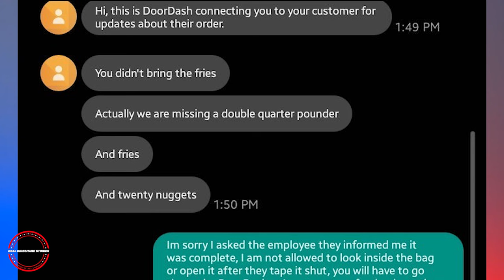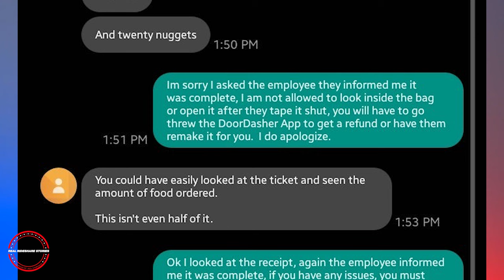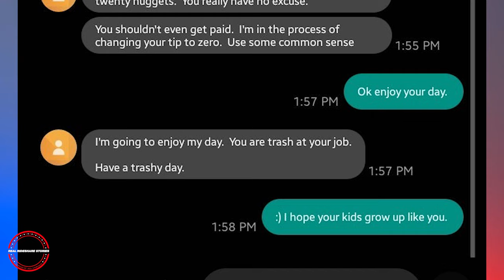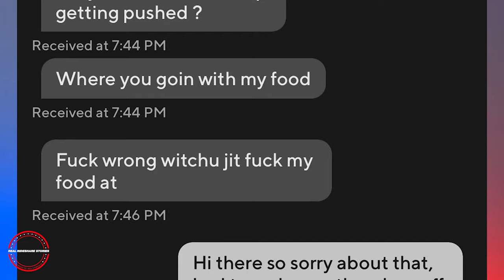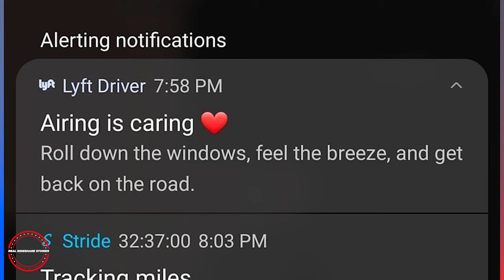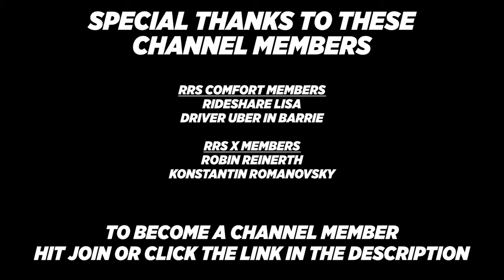Crazy And Demanding Texts From Riders To Uber Drivers Lyft Drivers And DoorDash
Crazy And Demanding Texts From Riders To Uber Drivers Lyft Drivers And DoorDash. Lets look at a few more crazy and demanding texts customers, riders, and the platform itself send their drivers.

1 Open Uber driver app
2 Click On your picture in top right
3 Click help in the top right
4 Click account and payment
5 Click referrals
6 Click invited driver - report my missing or incorrect driver referral
7 Click message us and use the information below
Invite code: 9PJYRU6UE
Friend name: Christopher Gerace
Detail: my friend Chris referred me to drive for uber

Other great car/rideshare YouTubers:
@ Scotty Kilmer
@ Misson Uber
@ Rideshare Revolution
@ Rideshare Professor
@ Hassan Is Driving
@ Rideshare Trixter
@ DarrenLevyOfficial
@ Godonniecom
@ Rideshare Tips
@ Rideshare Genius
@ RyMac
@ The Apptrapanuer
@ DriverLady Pro
@ No Limitation Rideshare
@ OC Rideshare
@ Traxx Media Production
@ See Chelle1
@ Paid To Drive!

Video tags-